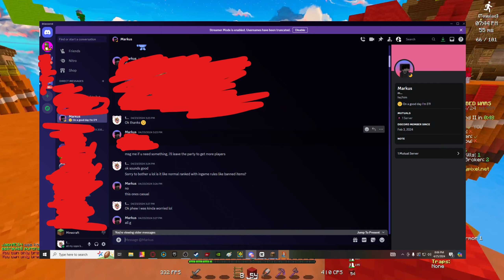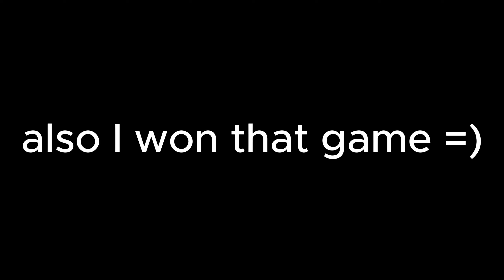I was hacked...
yes, its true ¯\_(ツ)_/¯

Just another random video with somewhat good mic quality sry :(.

Thx for watching ill see yall next time

🎉🎩*!!!Peripherals!!!*🎩🎉

(Keyboard) KBD Craft Kit Adam⌨️

(Texture Pack) wallifault (2024) NEW 📦

***Tags Ignore***

FOR ALGORITHM:
Completing Minecraft YouTubers Hardest Challenges

This Item Is Overpowered in bedwars, gives free wins, update, im back, returning, Dumb bridging methods
bedwars commentary